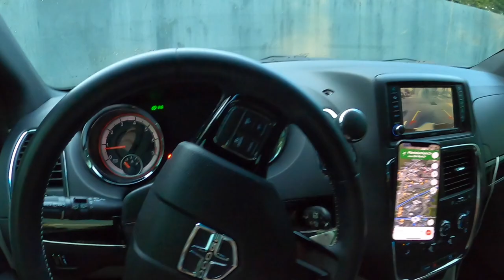🔴 РЕМОНТ ВО ФЛОРИДЕ. Моя новая машина для работы Смотрим дома для покупки Ремонтируем воротА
Связь со мной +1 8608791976